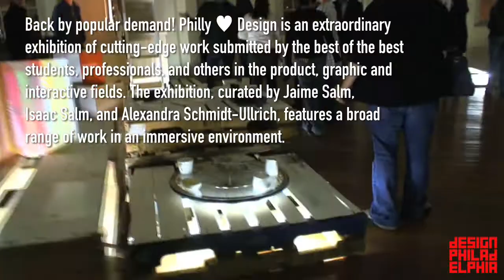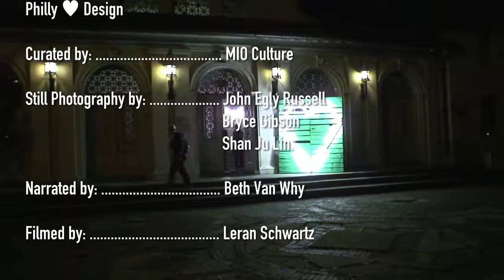philly lv design - DesignPhiladelphia 2008 (HD)